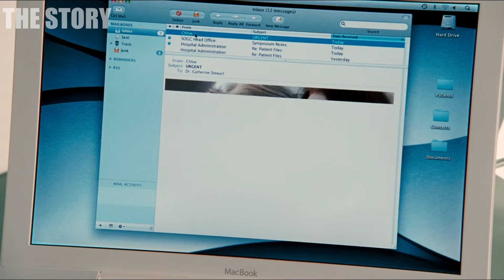Wife Hires Young Lady to Test Her Husband, But Something Else Happened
This is a story of a wife who thinks that her husband is cheating, so she hires an escort to test his faithfulness but this results to a tragedy.